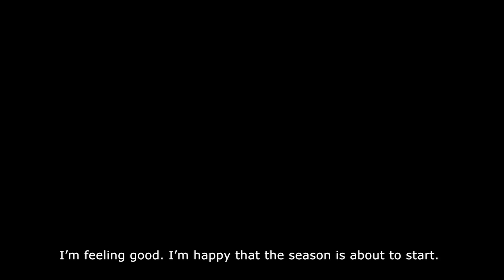ITW Romain Bardet - Bilan du stage et objectifs 2018 / Goals 2018